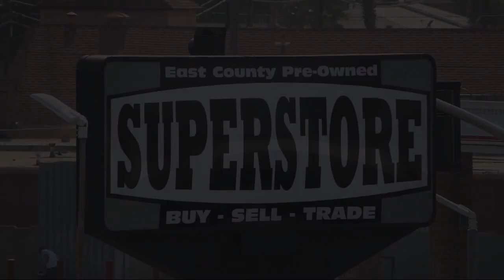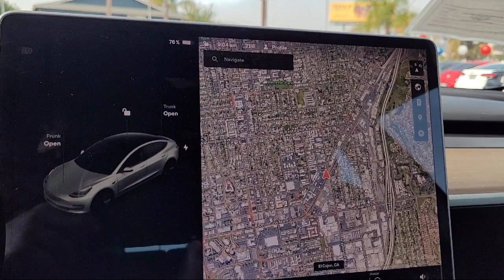2019 Tesla Model 3 Standard Range Plus San Diego Carlsbad National City Chula Vista Alpine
2019 Tesla Model 3 Standard Range Plus Stock Number: 220735 Vin:5YJ3E1EA7KF398754.

327 El Cajon Blvd.